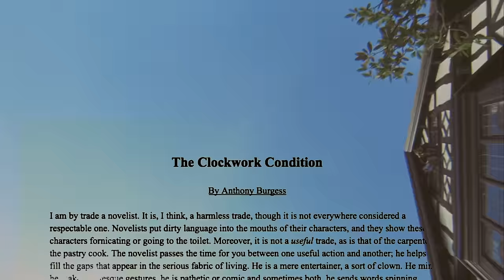A Clockwork Orange - The Humanity of Violence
This week's video essay (and the hundredth episode of the film dissection!) is a look into Stanley Kubrick's A Clockwork Orange. The film analysis covers individuality, free will, humanity, violence, and a lot of the major themes found within this masterpiece.